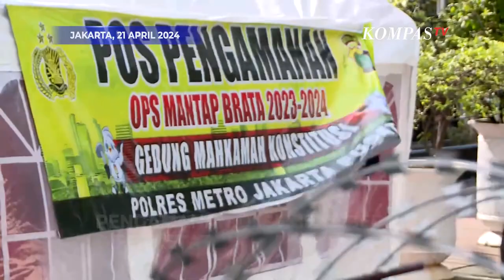Jelang Putusan Sengketa Pilpres 2024 Pengamanan MK Diperketat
JAKARTA, KOMPAS.TV - Jelang sidang putusan sengketa hasil pemilihan Presiden 2024, pengamanan di sekitar Gedung Mahkamah Konstitusi terus diperketat.

Petugas gabungan dan sejumlah kendaraan kepolisian telah disiagakan di depan Gedung MK.

Juru Bicara MK, Fajar Laksono mengatakan, RPH pada Minggu (21/4/2024) merupakan yang terakhir sebelum MK memutus hasil sidang perselisihan hasil pemilihan umum (PHPU). RPH menjadi proses hakim konstitusi mengambil keputusan. (*)

Kompas TV
Independen | Terpercaya